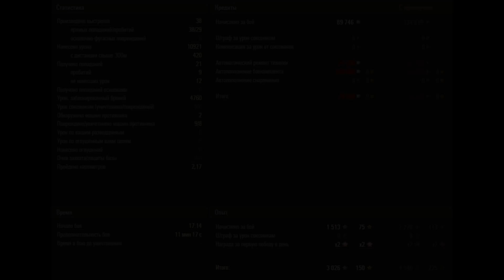World of Tanks - КАКОЕ БУДУЩЕЕ?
ВСЕМ ДОБРА!)